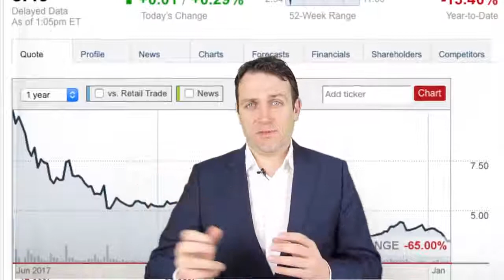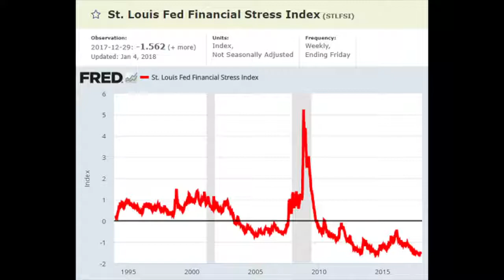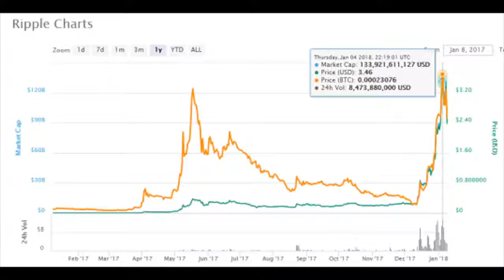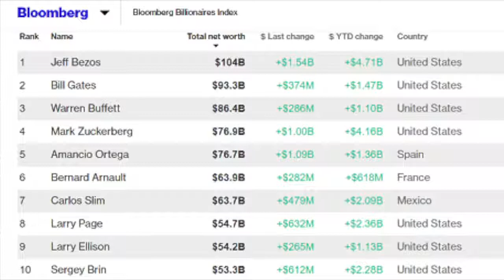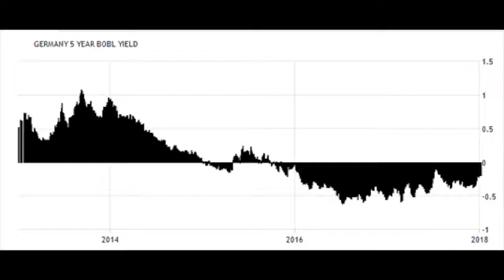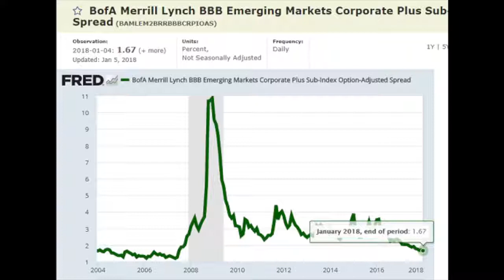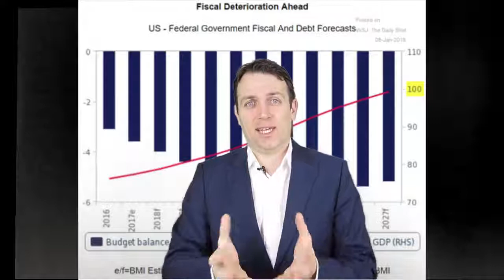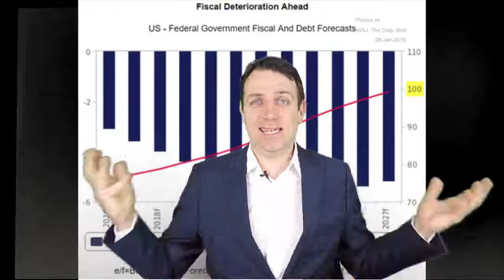BE PREPARED: ECONOMIC COLLAPSE FROM CRAZY FINANCIAL BUBBLES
This financial environment is totally crazy and can lead to an economic collapse. Stocks and bonds are totally distorted by central banks activity while cryptocurrencies show the greed in financial markets. I discuss what is going on around the globe with interest rates and the ripple cryptocurrency that has made its founder Chris Larsen one of the richest persons in the world.
However, those are all small financial bubbles, there is one that is huge and very dangerous, government debt.